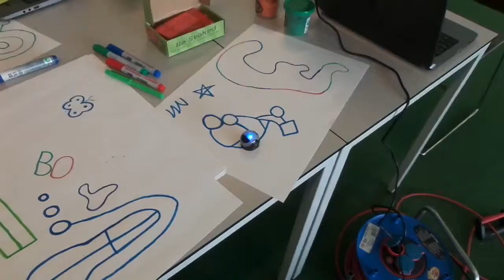Ozobot på Så funkar det Upplands Väsby Lärlabb 2015 2